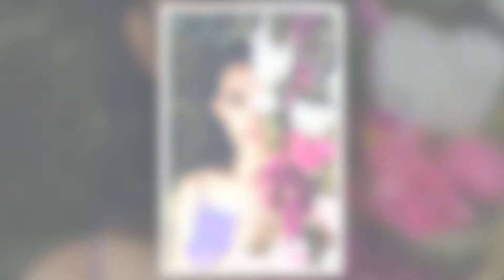Bea | Predebut Slideshow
WATCH: Bea's Predebut Slideshow

NEED AFFORDABLE PHOTO AND VIDEO SERVICES FOR YOUR SPECIAL MOMENTS?
Have no fear! Dark and Grey Studio is here!
We offer affordable prices for photo, video and all-in photo and video services.
For your prewedding, predebut, prebirthdays, preevents, and on the day wedding, debut, birthdays and event services.
We also offer corporate event services, and many more!
Head on to our facebook page and website to see our very own portfolios. You may also contact Ms. Nalodiya Dee Golingay or Mr. Cris Darryl Dapitan for more info.